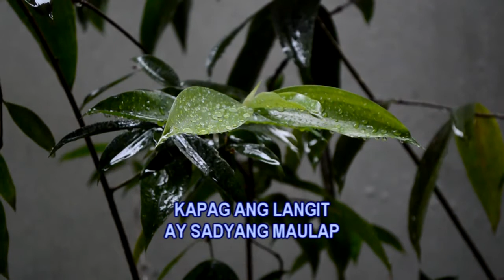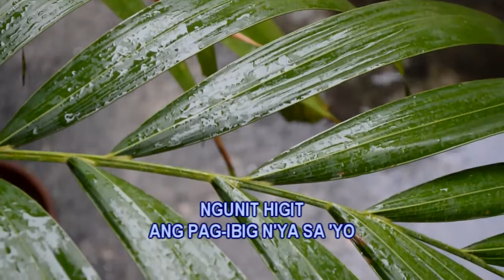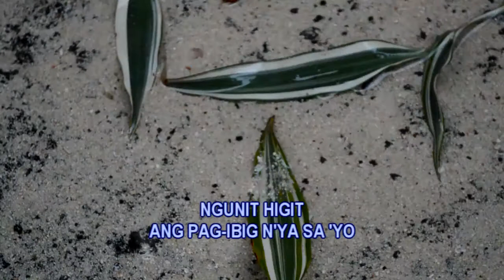HIGIT SA LAHAT Ricky Sanchez, Minus One, Accompaniment Track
Words & Music : Ricky Sanchez
Musical Arrangement : N. Arnel De Pano
Executive Producer : Messiah Productions (Ricky Sanchez)